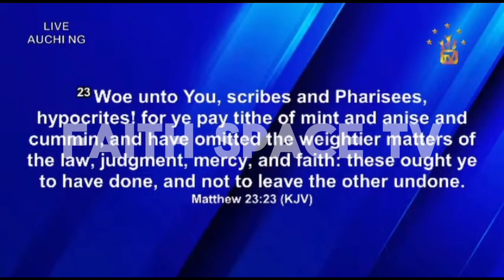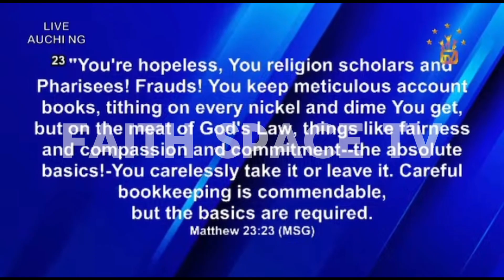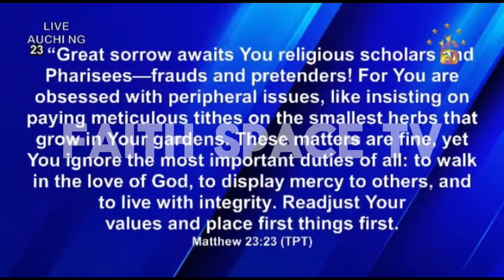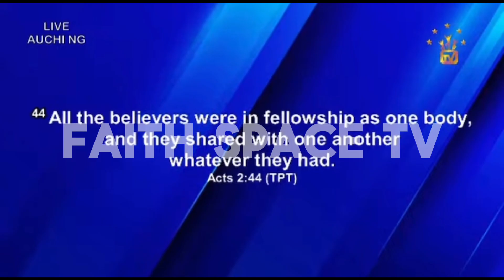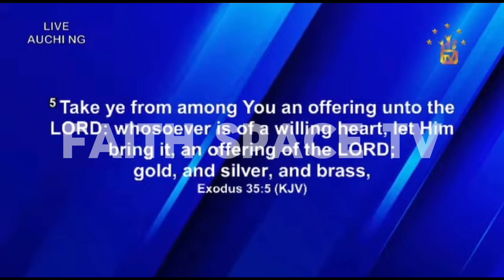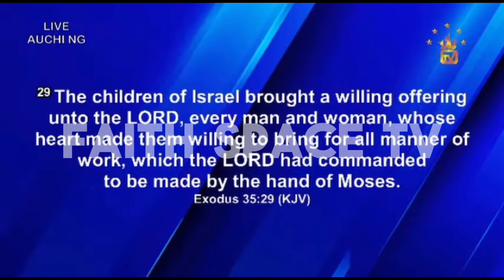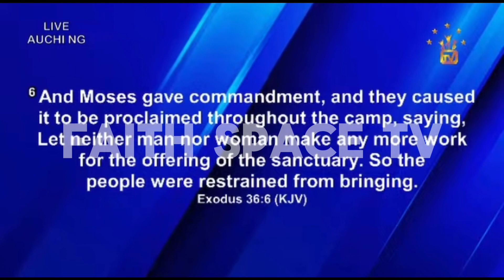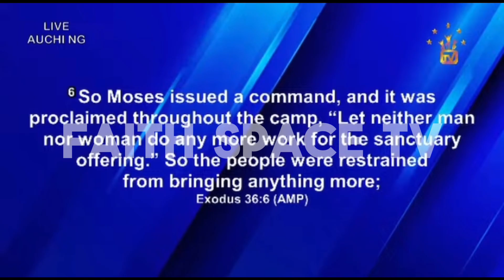TITHE‼️ I DON’T PREACH ABOUT TITHING . || APOSTLE JOHNSON SULEMAN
In this video, we delve into the deep well of God's Word, seeking to strengthen your faith and encourage you in your journey of following Christ.

Join us as we explore the timeless truths of Scripture, focusing on topics such as faith, hope, love, and perseverance. Our aim is to edify and equip you with spiritual insights and practical wisdom to navigate life's challenges with unwavering faith and steadfastness.

Whether you're a seasoned Christian or just beginning your walk with God, this video is designed to encourage, uplift, and inspire you. May the grace of our Lord Jesus Christ and the fellowship of the Holy Spirit be with you as you watch and reflect on the message shared.

Let's continue to grow together in faith and glorify God in all that we do. God bless you abundantly!

Preacher: Apostle Johnson Suleman

Faith space media.